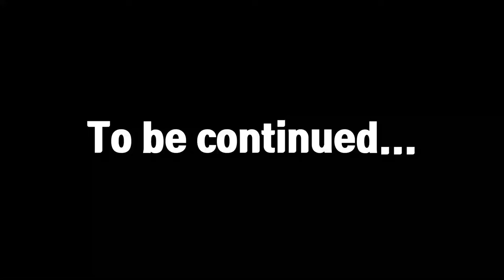심해공포증 극복하고 공약지키러 갔는데....죽을뻔ㅎㄷㄷ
영상에서는 굉장히 온화하게 나왔는데 사실 심해공포증이 좀 있어가지고 심장은 쿵쾅쿵쾅 뛰는 상황이었습니다. 그래도 내색안하려고 노력했네요! 몇번 하다보니 그때되서야 조금 마음이 진정이 되고 호흡과 이퀄라이징 등등 좀 편해졌습니다!

여러분들과 약속했던 공약 실천하기위해 세부에 가서 오픈워터 교육과 이론수업 교육을 집중해서 받고나서 바다로 들어가게 되었습니다! 1편과 2편으로 나뉘며 "니모를 찾아라" 인데 과연 브르는 여러분들과의 약속을 지킬수 있을까요~??!!

영상에서 보시죠!